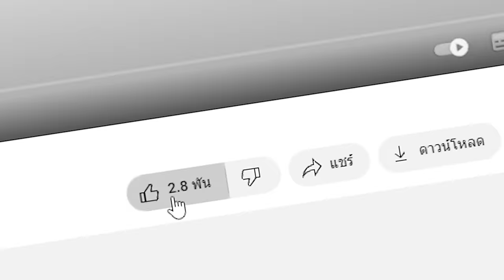🔥โคตรโหด!! ผมสร้าง "ของยักษ์โกงที่สุดในโลกมายคราฟ" เพื่อสิ่งนี้..!! (Minecraft)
วันนี้ภารกิจคือซื้อค้อนที่โกงที่สุดในเกม และใช้พลังลึกลับของมันในการไล่ทุบเพื่อน!! ถ้าคลิปนี้เพื่อนผมไม่ยอมแพ้คลิปนี้จบทันที!